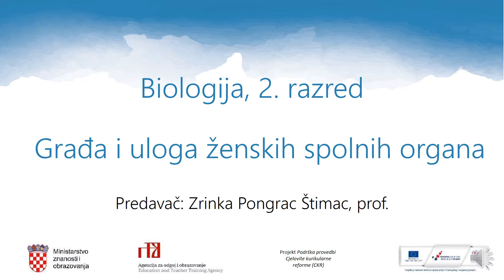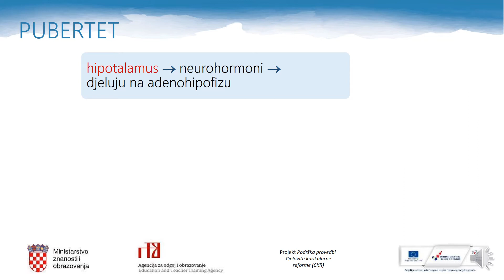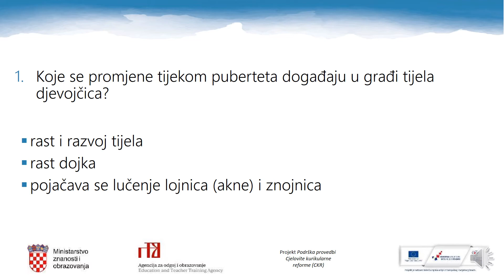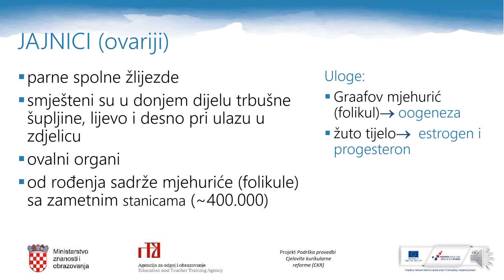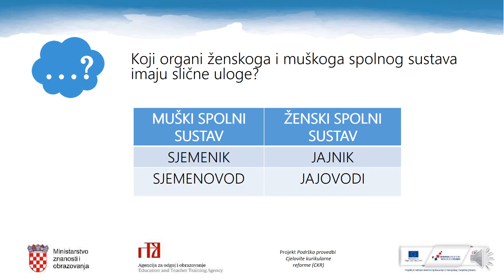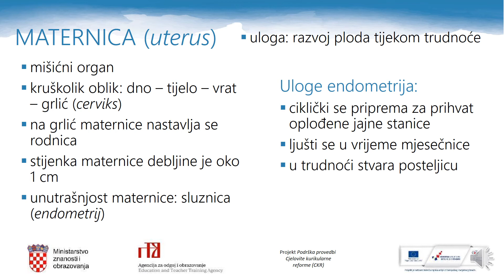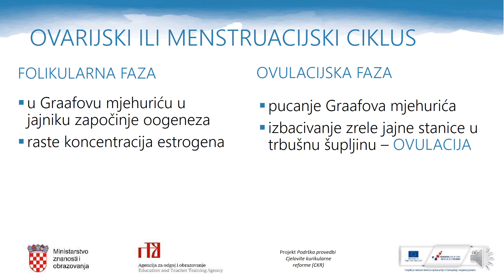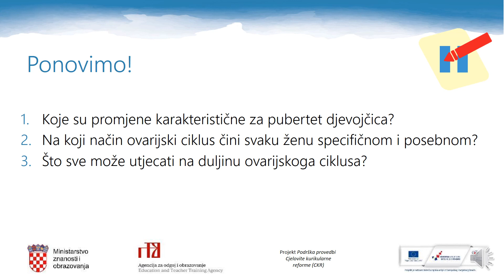Biologija, 2.r. SŠ - Građa i uloga ženskih spolnih organa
Autor: Zrinka Pongrac Štimac